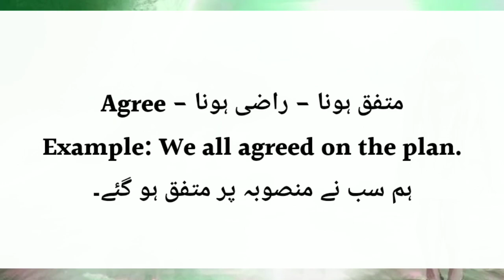Agree Meaning In Urdu | Agree Meaning In Hindi | Agree Ka Matlab Kya Hota Hai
Agree Meaning In Urdu | Agree Meaning In Hindi | Agree Ka Matlab Kya Hota Hai | Agree Ka Matlab Kya Hai